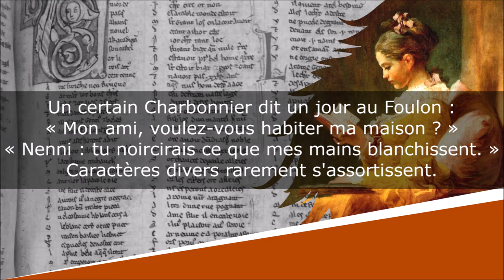Le Charbonnier et le Foulon - Fables en quatrains - Charles-Louis Mollevaut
Le Charbonnier et le Foulon
Fables en quatrains, Livre Troisième, Fable XX

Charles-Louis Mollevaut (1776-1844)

Lecture : AB
Portrait de couverture : Dessinateur indéterminé
Illustration de fond : Jean-Honoré Fragonard

Texte :
Un certain Charbonnier dit un jour au Foulon :
« Mon ami, voulez-vous habiter ma maison ? »
« Nenni : tu noircirais ce que mes mains blanchissent. »
Caractères divers rarement s'assortissent.